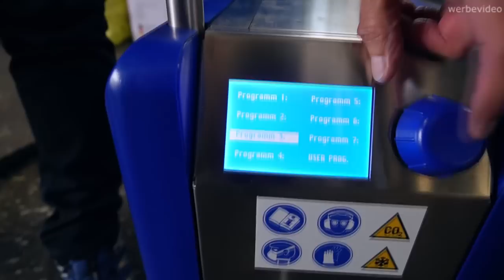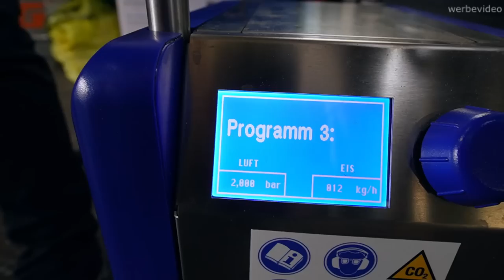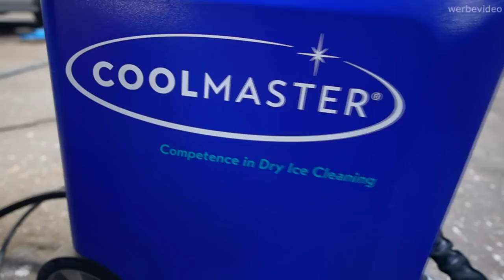V10 Bi Turbo Motorblock sauber machen mit Trockeneisstrahlung | Wahnsinns Ergebnis😍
Trockeneisstrahlung Coolmaster

Hauptsponsoren

Gedore
Motul
Kumho Tire
KDS Tuning
Meyle
Febi
Novus